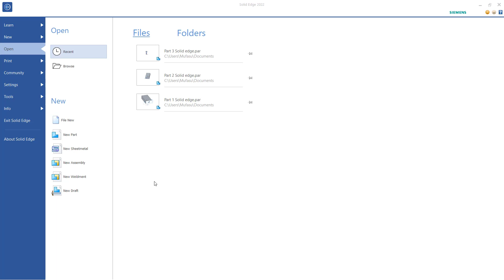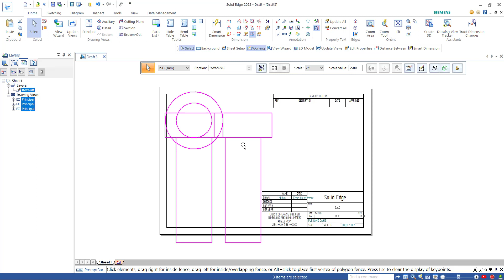Solid Edge How To Change Scale Tutorial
Learn solid edge basic tutorial for beginner how to change scale drawing sheet